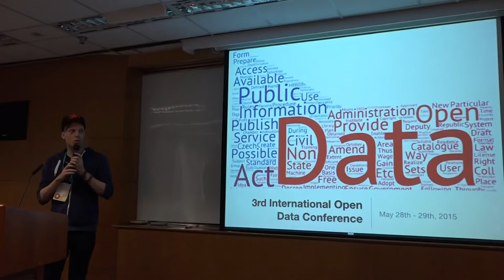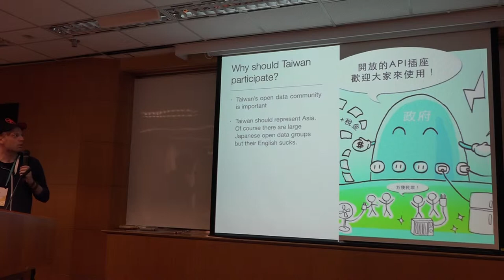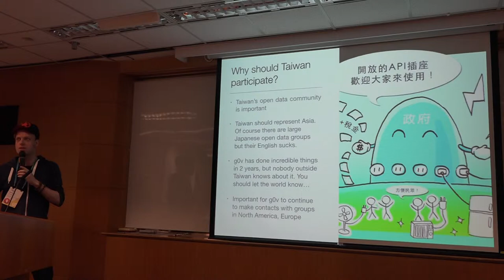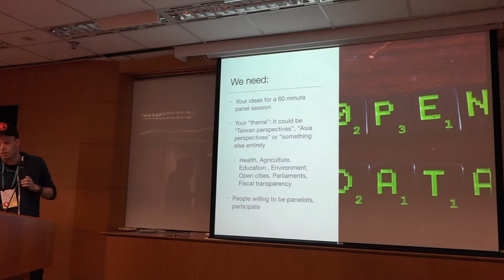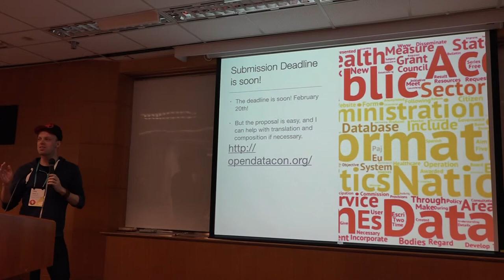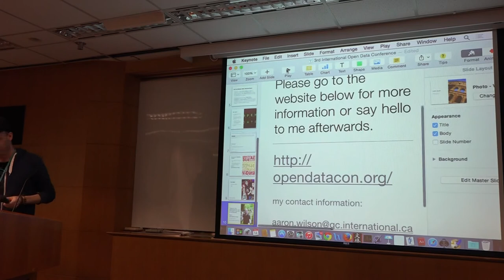g0v tw hackath12n 中場短講 加拿大 OpenData 研討會 不得宣傳罷免黑客松